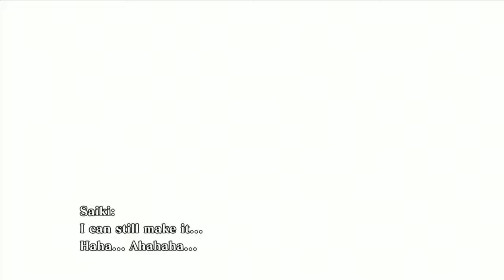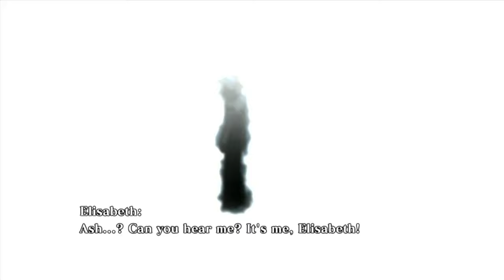THE KING OF FIGHTERS XIII - 1CC, Kyo, Kula, Terry (4/3/23)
Can you believe SNK's bringing back KoF XIII to PS4 and Switch, and even adding rollback netcode?? That's so cool!

To celebrate, I figured I'd shake off some of the dust and attempt a 1CC run through this game. Man, that one Saiki fight is a bit of a pain, huh? I'm honestly amazed that baiting actually worked...

It's also possible to encounter the normal form of Saiki instead of Billy if you perform a lot of Target Actions per round, as well as encounter Ash right before the finals though I'm not 100% sure on what the conditions are to consistently get him to show up. (I've run into him without running into Saiki, as well as at only 3,152,400 points so I'm wondering if his match's conditions rely on something other than target actions or points?)

As always, I hope you enjoy the run, and please considering playing this when the new version comes out! (And don't forget about KoF XV and all the new characters steadily releasing during Season 2!)

Played on the PS3 ver., Normal.